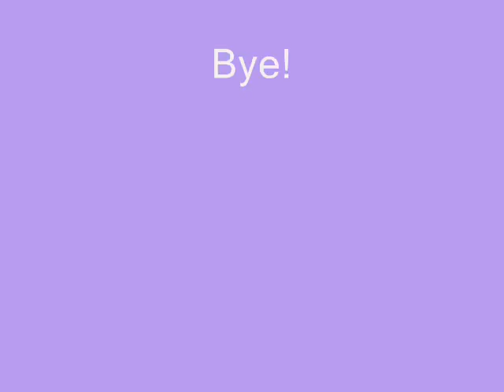my cp backgrounds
backgrounds i've made.
i was bored, so what?